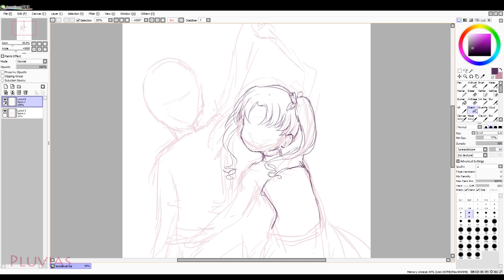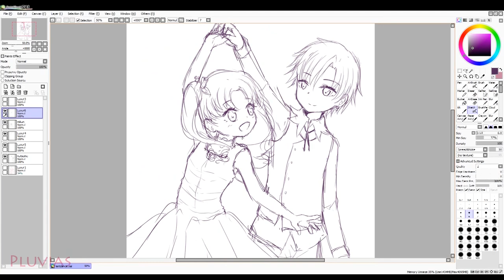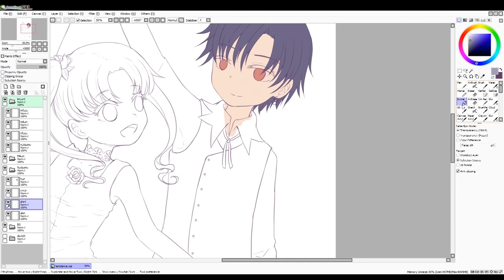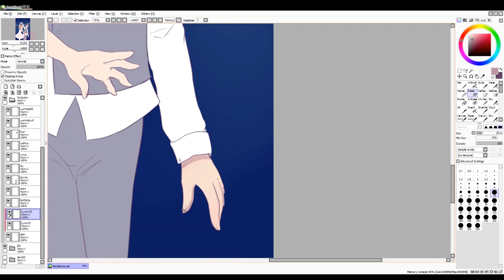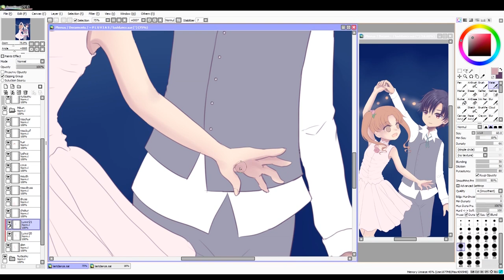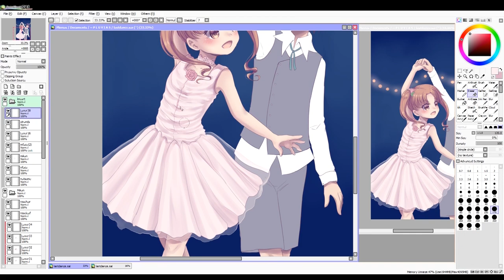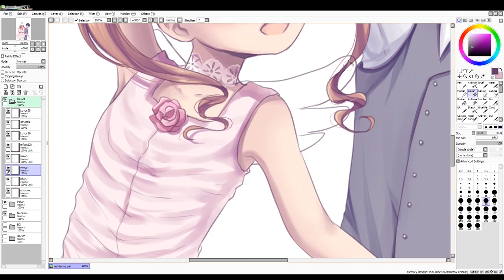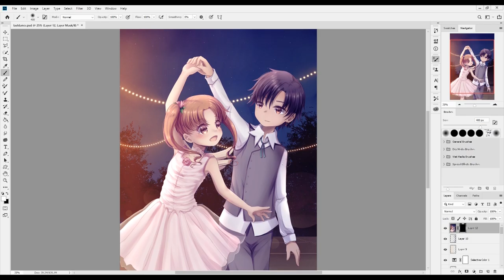【PaintTool Sai】Last Dance (Natsume x Mikan) - Drawing Process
⭐ Join my Bestseller Online Anime Drawing Course on ⭐
🟢 Skillshare (FREE 14-days premium membership)

Gakuen Alice has always been one of my favorite animes, but I ditched it for a long time :(
I have re-watched it recently and currently reading the manga (no spoilers please!)

It's needless to say that Mikan and Natsume are my favorite pairing, and I really wished they danced together in the Alice Festival's Last Dance. I literally wanted to draw this fanart like 10 years ago, but never did that until now xD

Time: 4 hours
Programs Used: PaintTool Sai - Clip Studio Paint - Photoshop CC
Tablet: Wacom Intuos Pro M